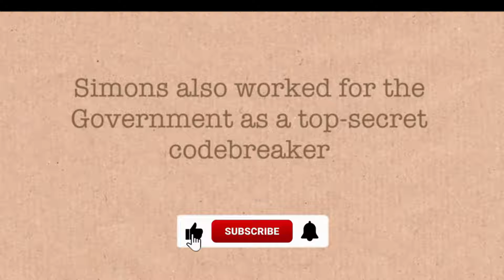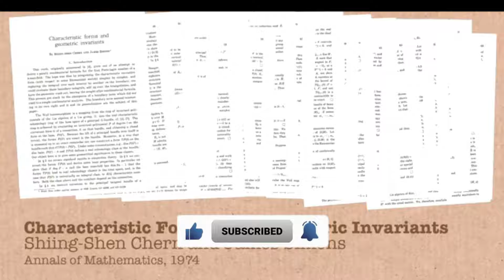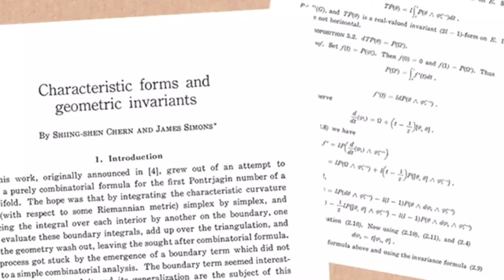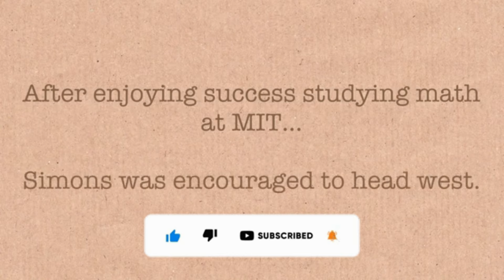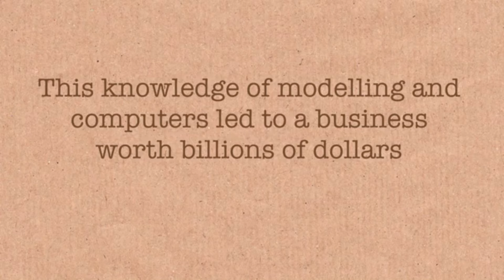Billionaire & philanthropist James Simons dies at 86.